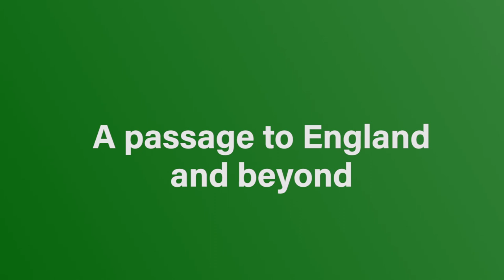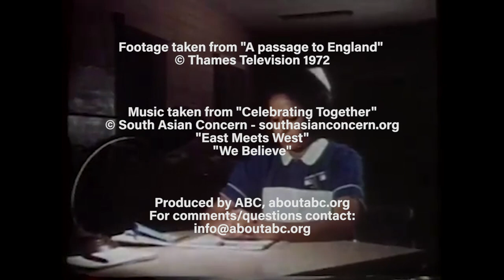A passage to England... and beyond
"A passage to England... and beyond"  is a sequel to "A passage to England" a documentary produced by Thames Television 1972.  That original can be viewed here:

This new video produced in July 2019 is about how the story continued. Foozie, an Ahmadiyya Muslim TV personality came to follow Jesus according to the Bible. In a gripping account she explains the most important thing that happened to her since the making of the original 1972 documentary.

Furthermore, in 1974 the BBC produced a Sunday series entitled, "Women of the Bible" in which Foozie was a modern counterpart on The Story of Ruth.